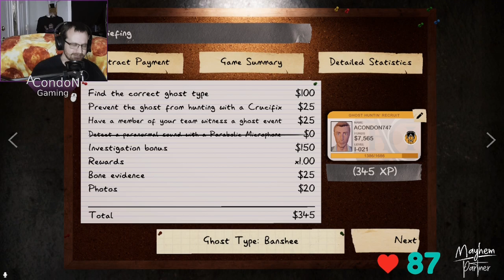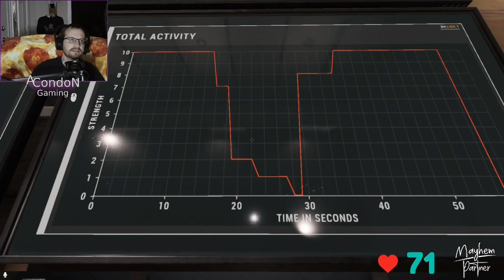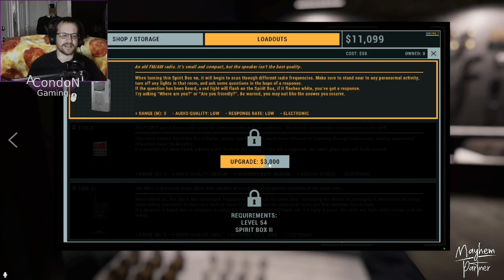Don't you hunt from RIGHT HERE! - Twitch Livestream Phasmophobia Part 55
Team Random Panic is joined by Zach_P5 as we continue our hunt for more ghosts!